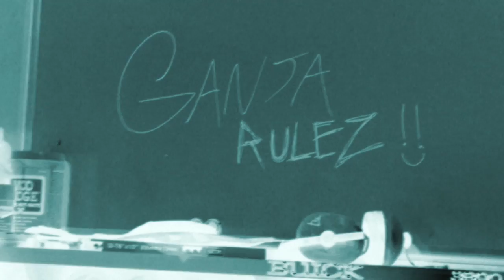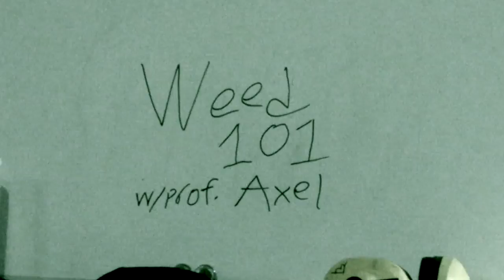Planet 27 - GANJA (music video)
HAPPY 420 EVERYBODY! HERE'S A BRAND NEW VIDEO TO CELEBRATE :D

Have an awesome day and remember to be sanitary :)

My links to follow Planet 27 Records on...